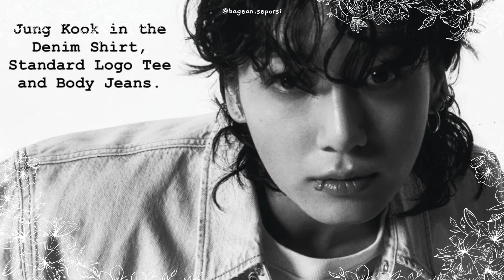BTS JUNGKOOK IS THE GLOBAL ICONIC DENIM OF CALVIN KLEIN.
Sources:
Calvin Klein
Marie Claire Korea

Images:
Calvin Klein
Marie Claire Korea

Calvin Klein
Marie Claire Korea